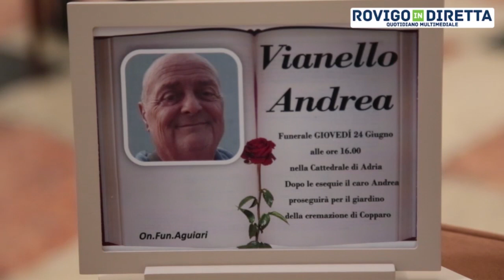Addio al sorriso di Andrea Vianello